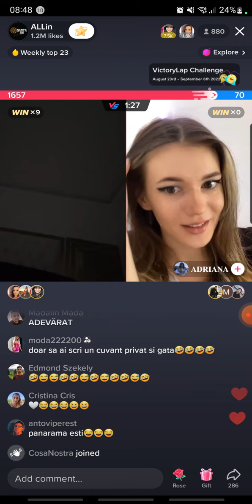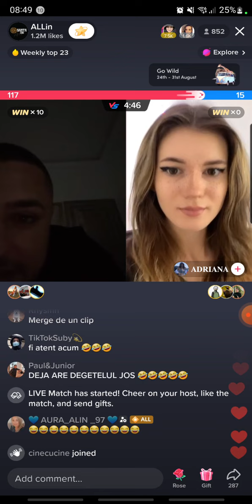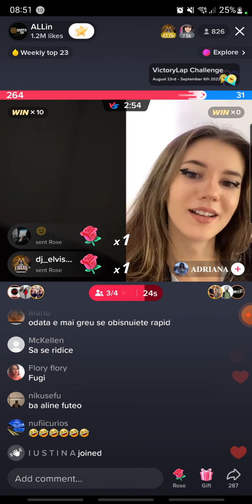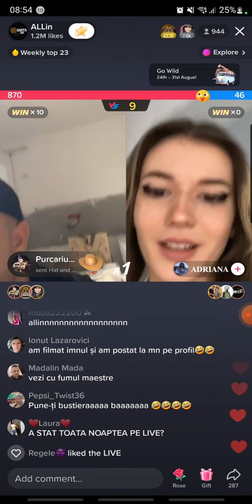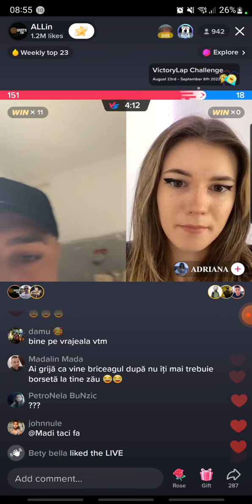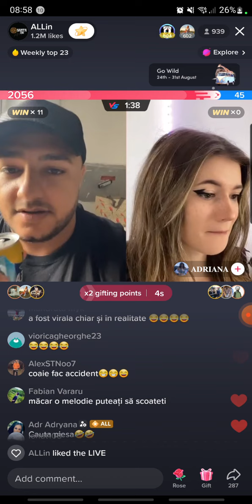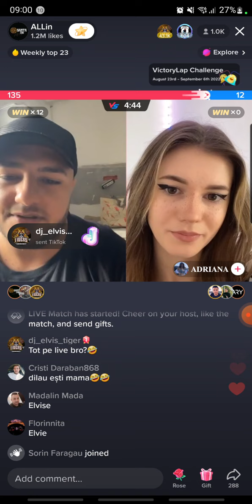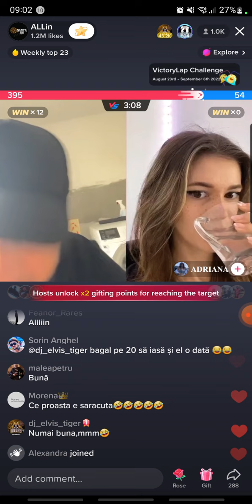Caterinca maximă cu Alin !!!!!!!!